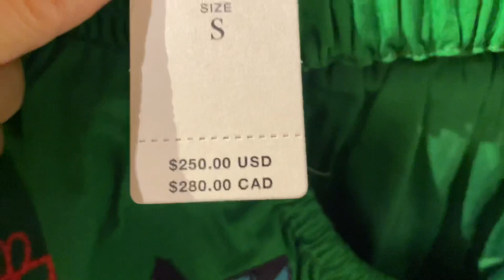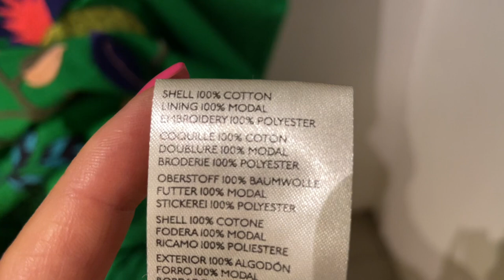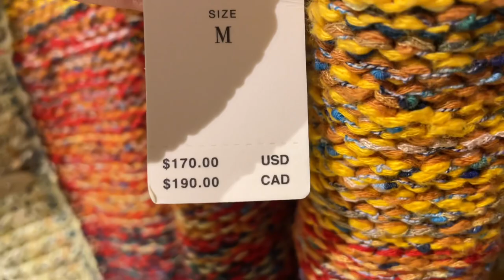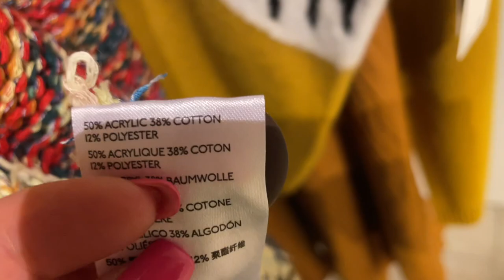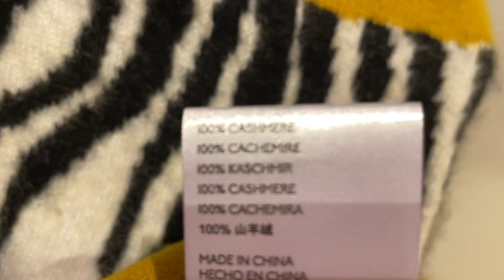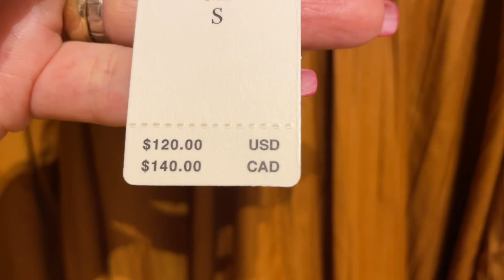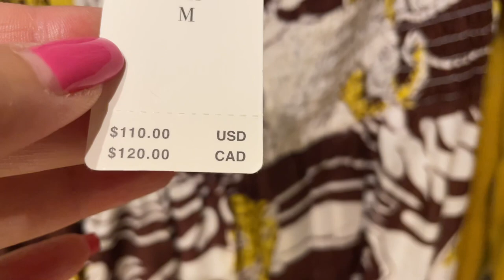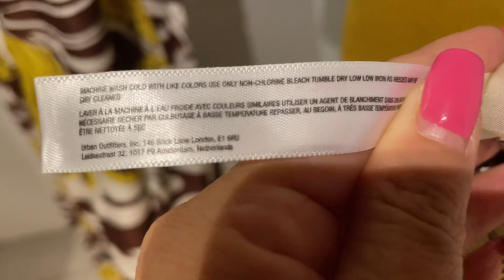ПРИМЕРКИ АУТФИТОВ в стиле БОХО, Платя, кофты, свитера, юбки и бесподобная ВЫШИВКА/ Шопинг Влог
Дорогие друзья сегодня примерки в том самом магазине одежды в стиле бохо и кантри, который я показала вам в прошлом видео! Вышивка яркие расцветки много украшений вообщем настоящий бохо-шик! Платья, свитера, юбки все тренды осени 2021

Мои параметры:
Рост: 160
Вес: 58 кг
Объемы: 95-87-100